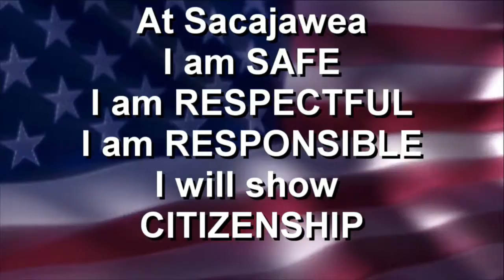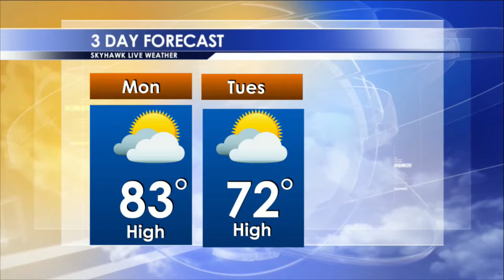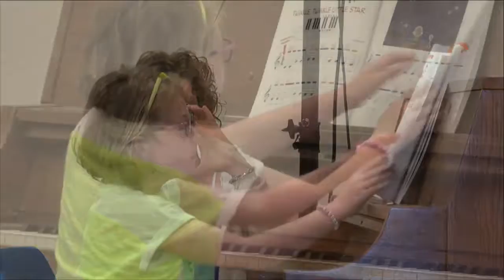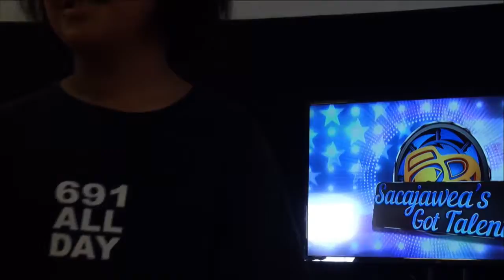SkyhawkLIVE - June 19, 2017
SkyhawkLIVE daily news program presented before the Talent Show.